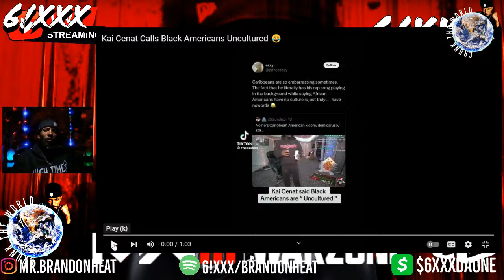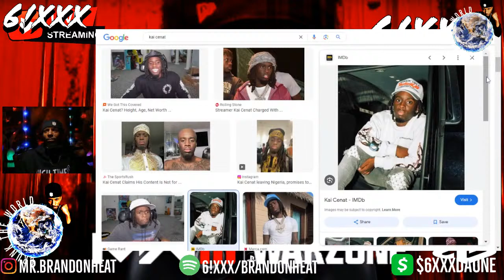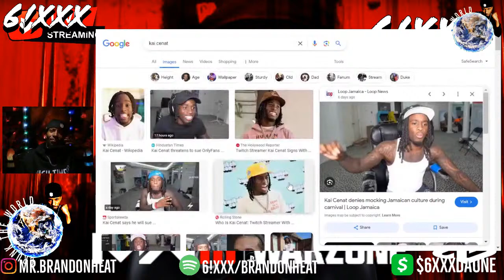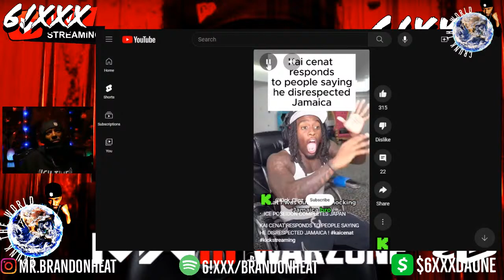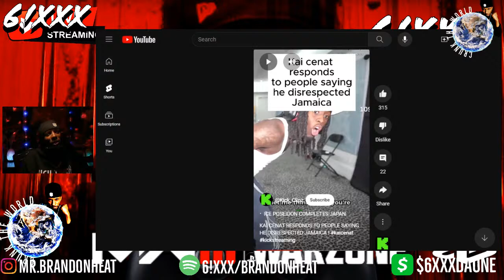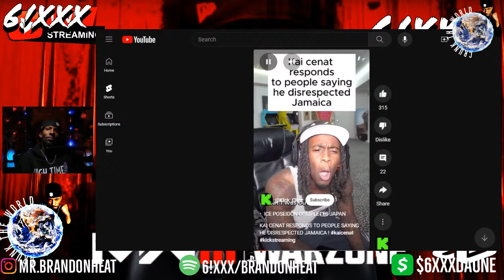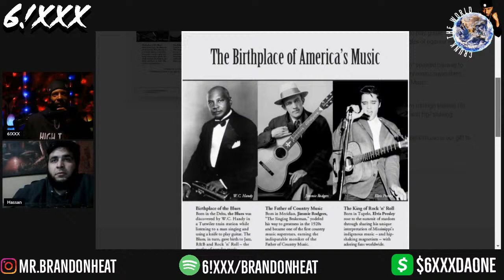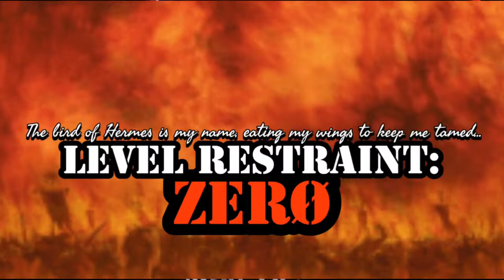EP6 Kai Cenat: Culture Vulture @KaiCenatLive @KaiCenat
Join 6!XXX as he goes nuclear on Kai Cenat for the disrespectful comments he made about Black Americans being cultureless meanwhile making living off Black Americans..

Contains songs
Future & Metro Boomin - We Dont Trust You
Future & Metro Boomin - We Still Dont Trust You